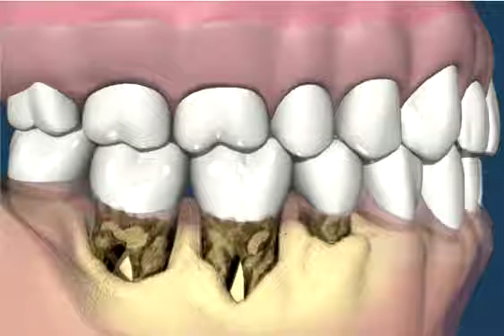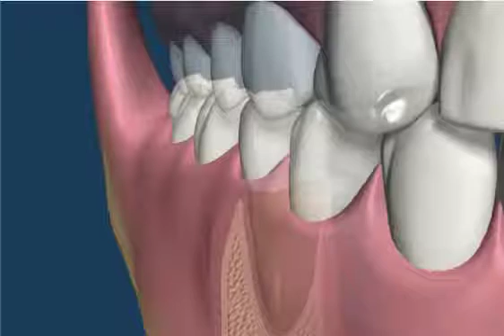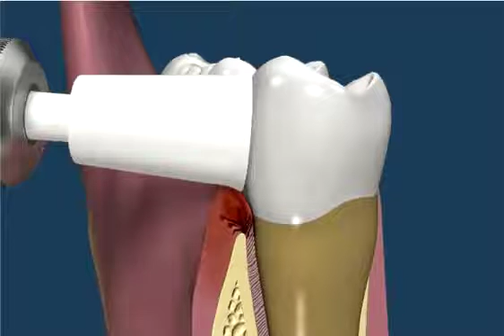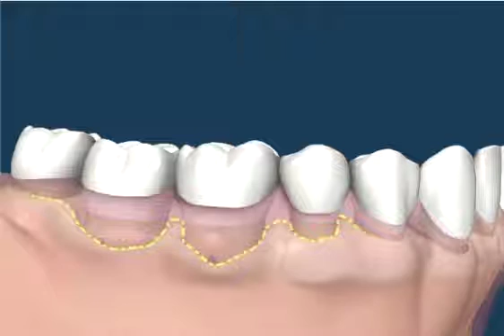Cleaning of dental plaque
This Video Shows the usage of types of scaler Tips